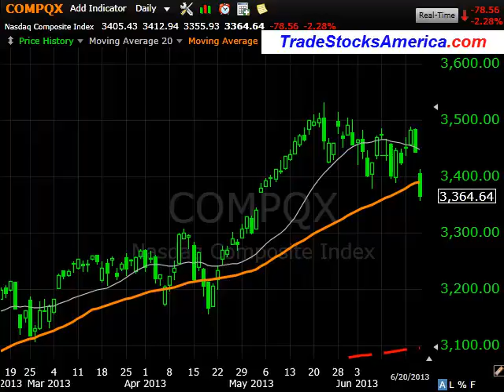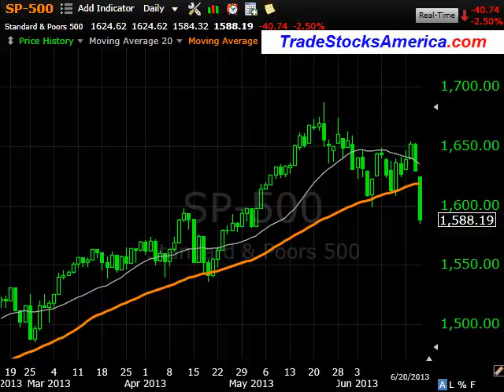June 21st 2013 Daily Stock Report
June 20th Market Summary